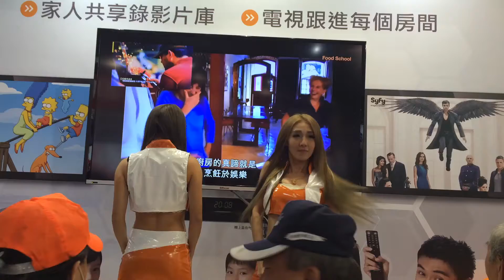2015/12/11 烏日資訊展TBC攤位現場熱舞 跳跳糖(菲菲、小卉) part3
跳跳糖 Pop Candy